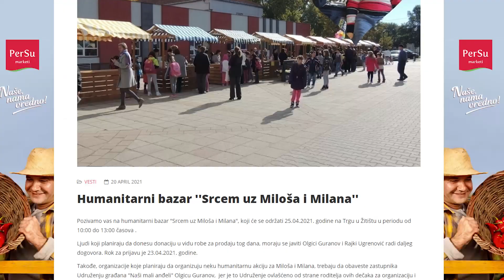RAD U PLASTENIKU HUMANOST NA DELU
Plastenička proizvodnja zbog hladnog vremena ove godine je malo okasnila, pa će se tako prvi paradajz za jelo moći kupiti početkom juna, potvrdila nam je Rajka Ugrenović iz Žitišta koja se ovim vidom proizvodnje bavi već nekoliko godina.